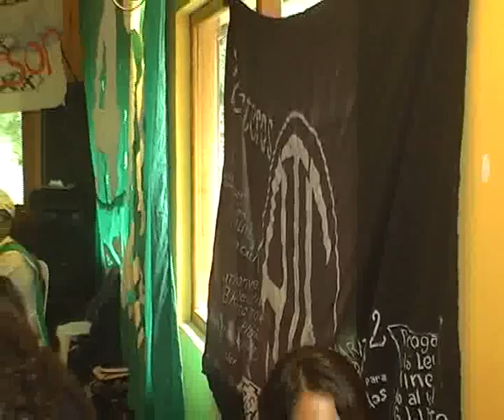15 Fuentes Aguiar